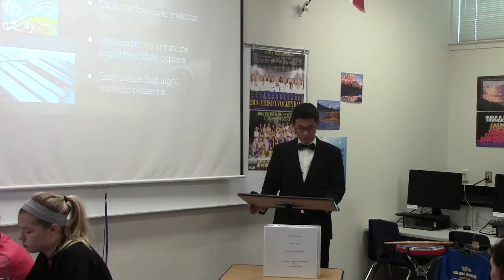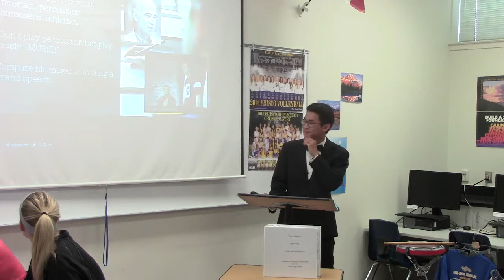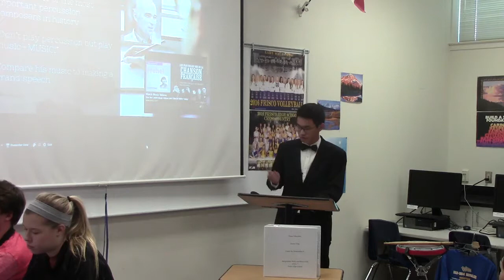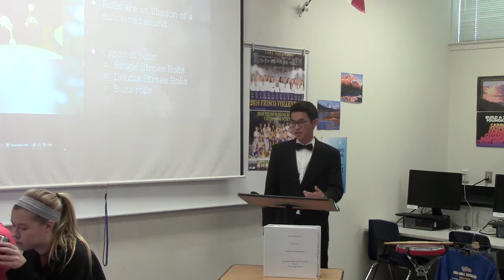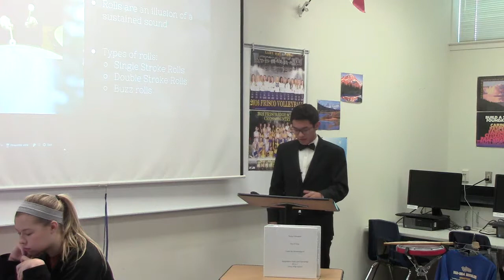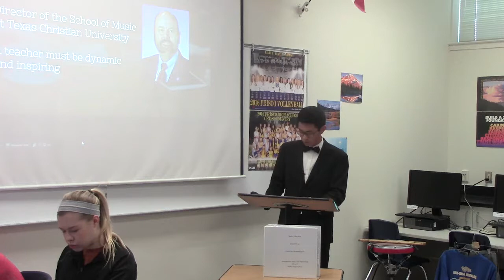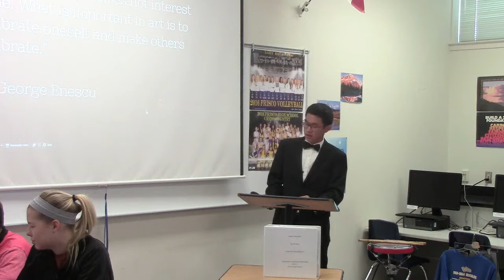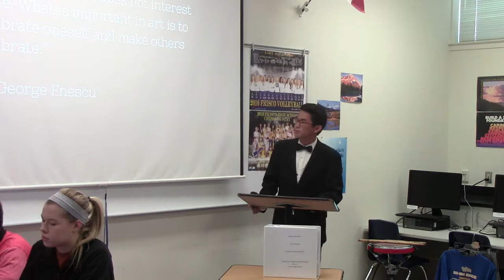David D Research